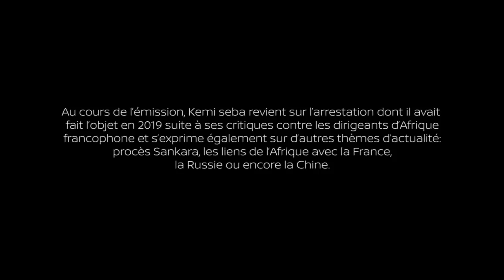[BURKINA FASO: KEMI SEBA, S’EXPRIME SUR LA FRANÇAFRIQUE JUSTE AVANT SON ARRESTATION,]